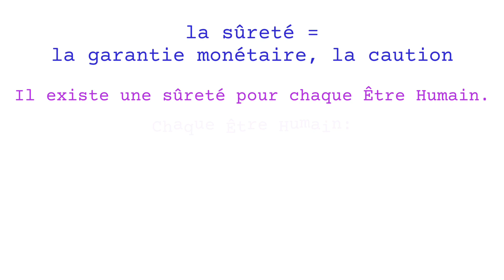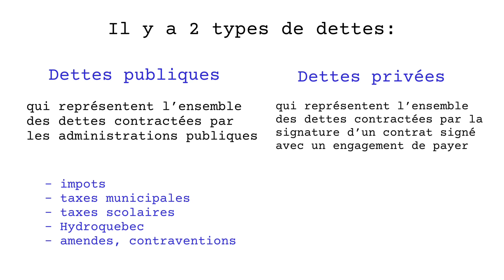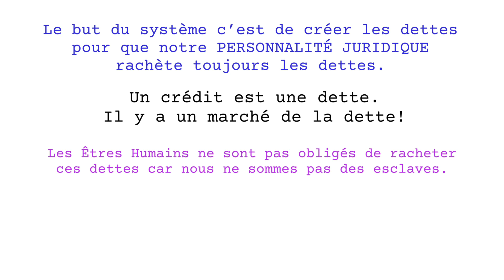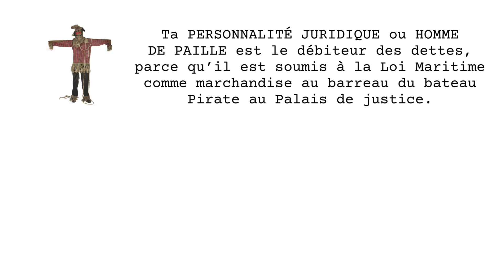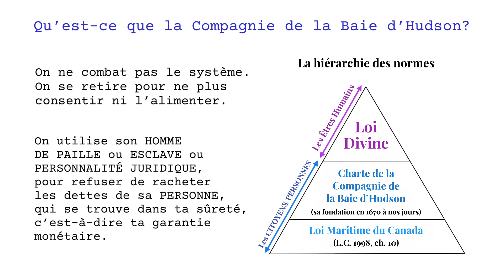Comment refuser de racheter les dettes avec la sûreté?